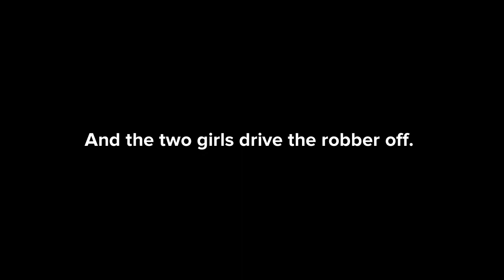(% 65.3.9) Halloween Robber